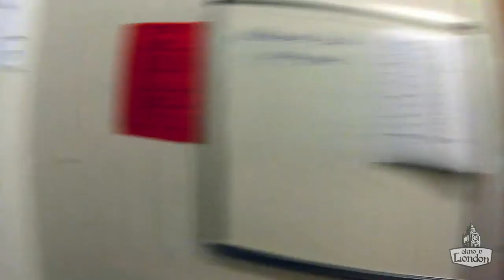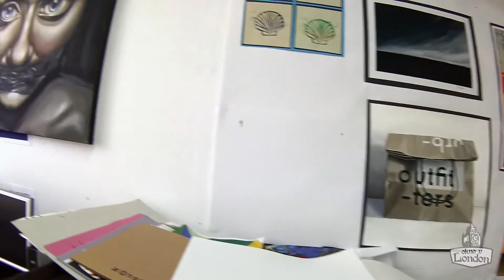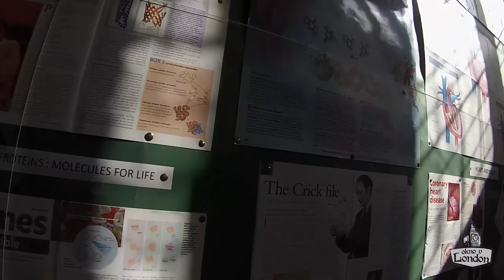Экскурсия по Bosworth Independent College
Bosworth Independent College (Босвот Индепендент Колледж) — независимый частный Sixth Form колледж совместного обучения для мальчиков и девочек в возрасте 14-19 лет. Колледж предлагает как дневную форму обучения, так и пансион. Всего здесь обучается 320 учеников. Расположен колледж в городе